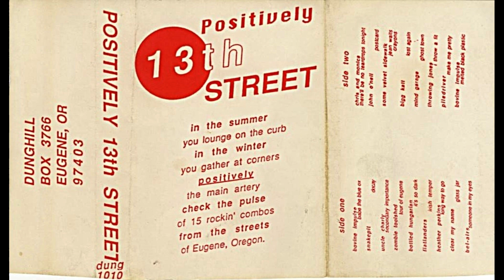Big Katt, "Lost Again"